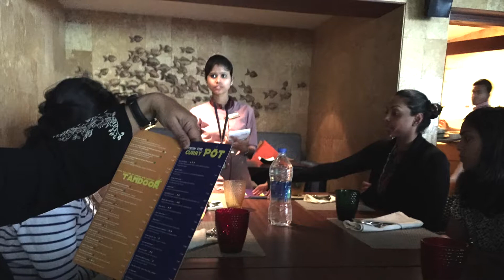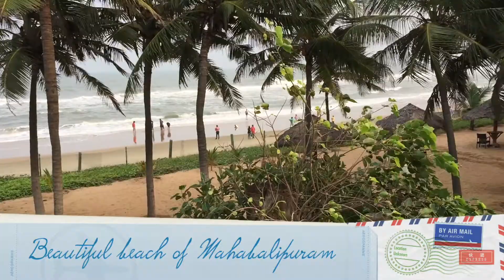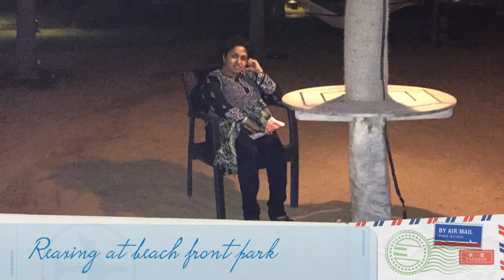Chennuru Reunion Day One 26-12-2014